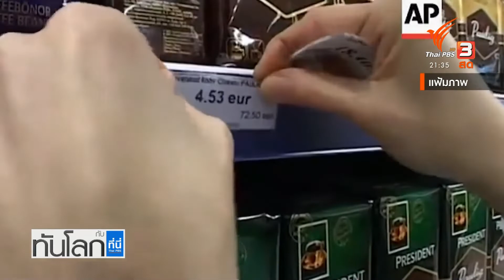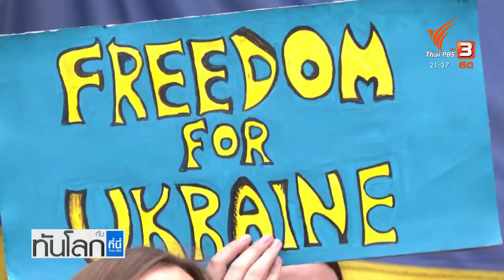อียูให้ "สถานะผู้สมัคร" ยูเครน อย่างเป็นทางการ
ในที่สุดการรอคอยของยูเครนก็เป็นผล เมื่อผู้นำสหภาพยุโรปอนุมัติสถานะผู้สมัครเป็นสมาชิกอียู ให้กับยูเครน อย่างเป็นทางการ หมายความว่าในอนาคตครอบครัวอียูจะมีสมาชิกเพิ่มขึ้น และน่าจะถือว่าเป็นการขยับในเชิงภูมิรัฐศาสตร์ครั้งใหญ่  ประธานาธิบดียูเครน พอรู้ข่าวนี้แจ้งต่อประชาชนทันที โดยระบุว่าเป็นชัยชนะที่รอคอยมานาน